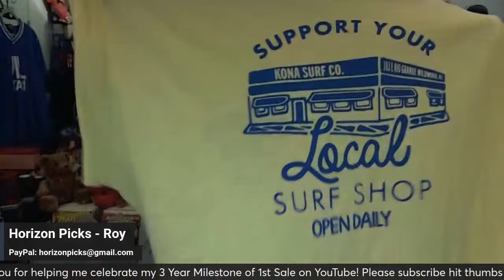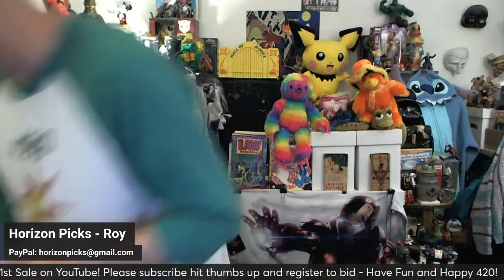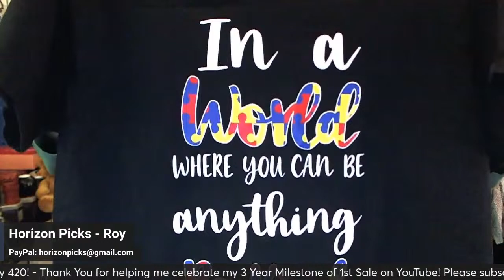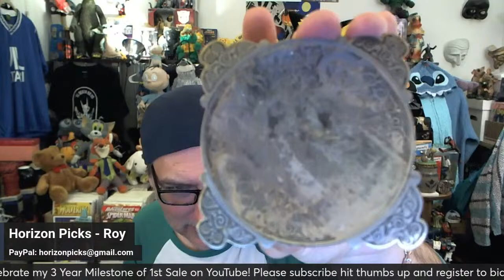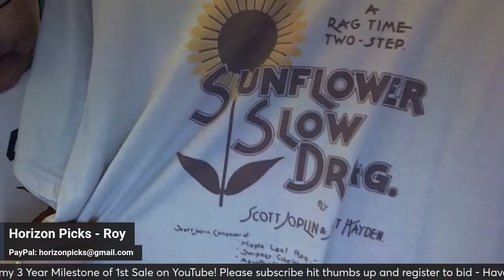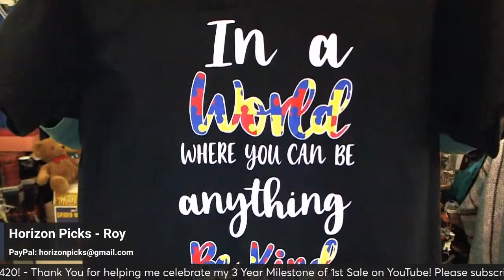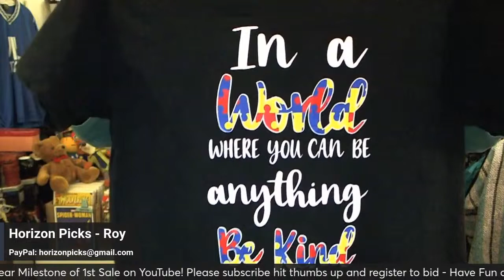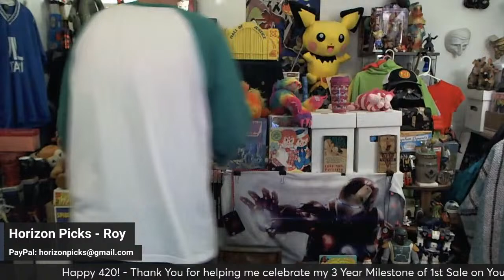EPIC 420 Variety Sale & Celebration! - 3 Years Milestone - Graphic Tees Toys Clothing Collectibles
NEW HERE? Register with the channel using this quick form so we can follow up for payment and shipping

Live auction. Be sure you are on "live chat" "all messages". See below for rules and procedures. Good luck!

Claim by price or item in the chat during the live stream to buy. Claims are called on first comment shown in Streamyard (called by host or panel sellers if needed)

If several claims for an item come in within seconds - the seller can option to Auction the item to highest bidder - start and end lines would be posted for the auction.

PLEASE READ WHAT YOU NEED TO DO IF YOU WIN ITEMS:

1. FIRST TIME BUYERS

Immediate pay is appreciated on first order during the Live Stream - each seller can give payment details / total. Lots cannot be held unless payment is made.

Payment info is posted for each seller for each turn:

PAYMENT INFORMATION:

(direct links to pay and contact)

2. BUYERS

Payment is expected after total is communicated - any "build a box" requests need to be communicated prior to payment / shipping. Lots cannot be held unless payment is made.

3. PAYMENTS

Anyone who cancels will require immediate pay on future live sales or be banned from the channel.

SHIPPING (from Horizon Picks):

* 1-10 items - $8 Shipped Priority Mail - Cardboard/Gemini Mailer in Flat Rate Envelope (or shirts / items that will fit)

* More than Flat Rate / Gemini will fit = Flat $10 Ship charge (USPS or UPS may be used)

$10 IS MAX YOU PAY TO BUILD / FILL A BOX UNLESS NOTED ON LIVE SALE

USA Shipping ONLY (for Horizon Picks) - for Canada or outside US please contact before bidding / claims.

Horizon Picks